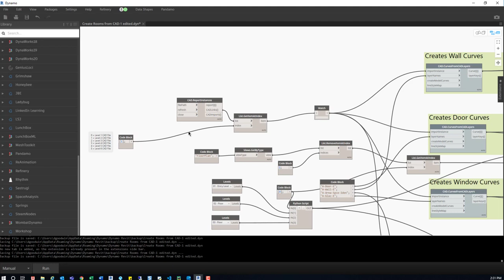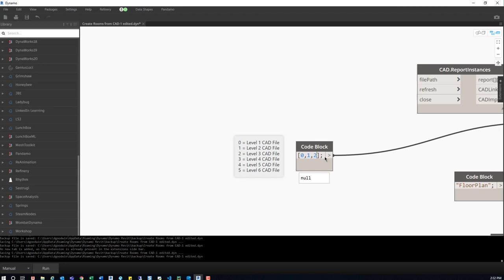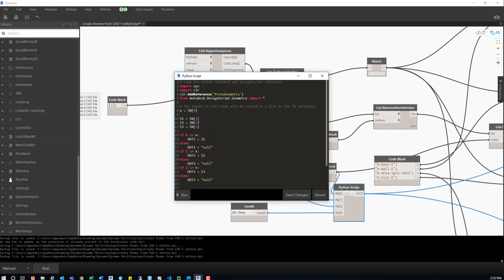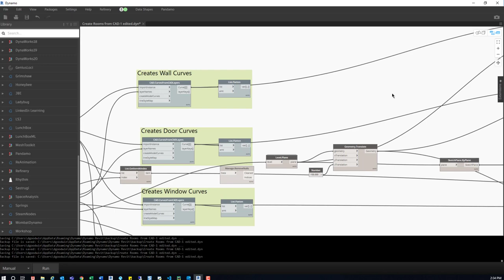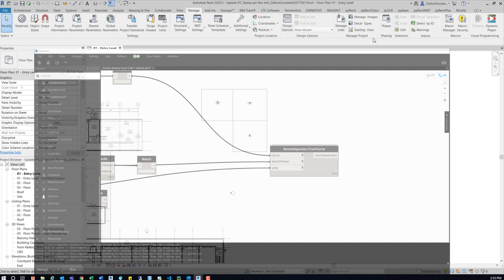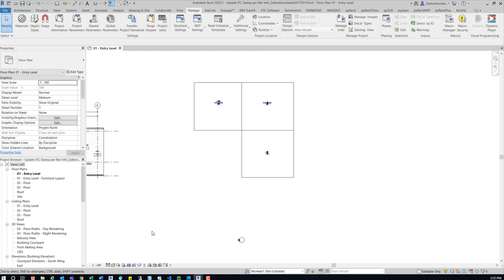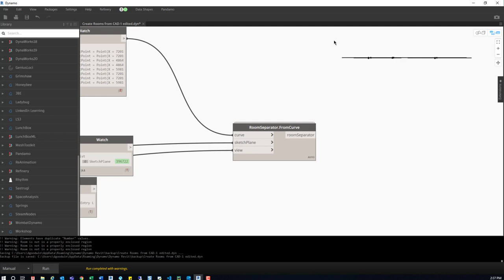Dynamo | Rooms from CAD | Quick Look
A brief overview of vid:
Looking at creating rooms from CAD files.

Resources

Autodesk Sample Models